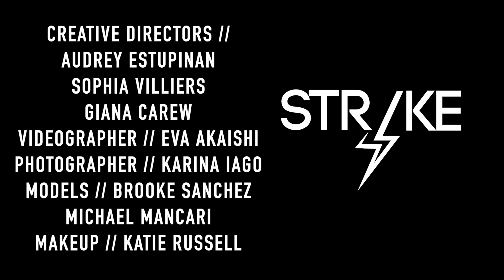How to Hold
Strike Magazine FSU Issue Nine

VIDEOGRAPHER Eva Akaishi
DIRECTOR Audrey Estupian, Sophia Villiers & Giana Carew
PHOTOGRAPHER Karina Largo
BEAUTY Katie Russell
MODELS Michael Mancari, Brooke Sanchez